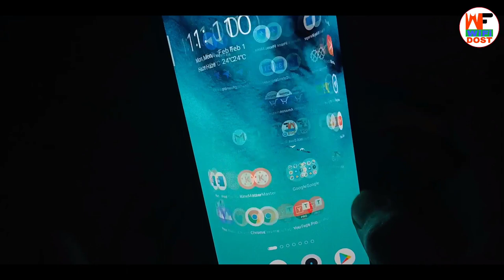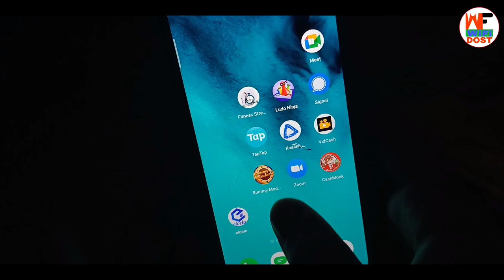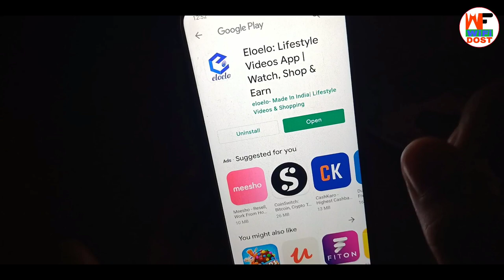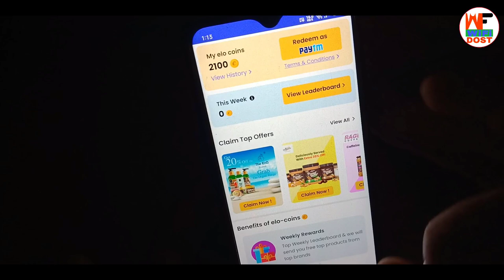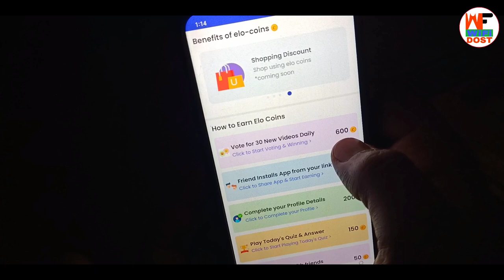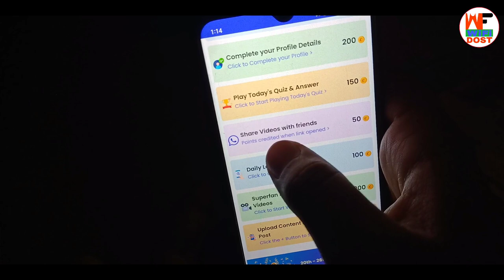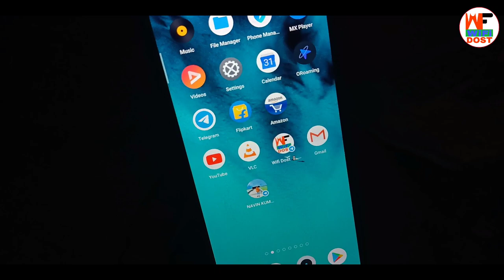minimum redeem ₹5 | eloelo app se paise kaise kamaye | paytm se paise kaise kamaye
minimum redeem ₹5 | eloelo app se paise kaise kamaye | eloelo app

🔴 My Use 🔴